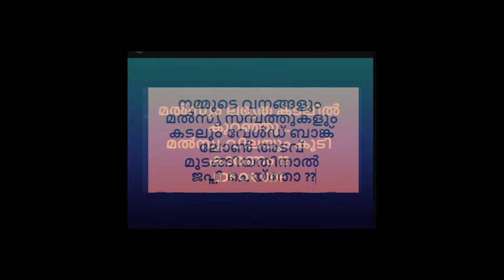ADB and world bank loan how to affect normal people kerala malayalam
വേൾഡ് ബാങ്ക് ലോണുകൾ നമ്മളെ ബാധിക്കുന്നതെങ്ങനെ ?